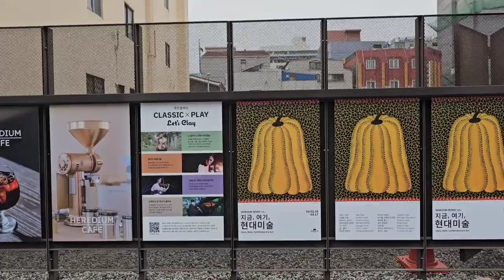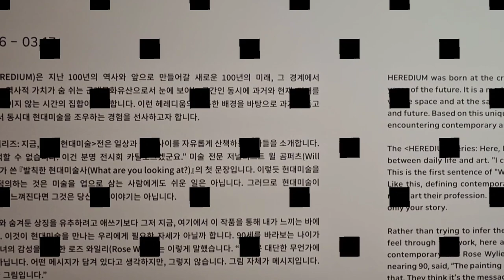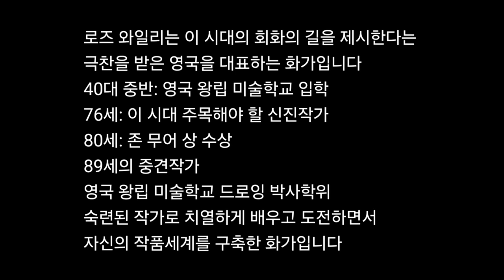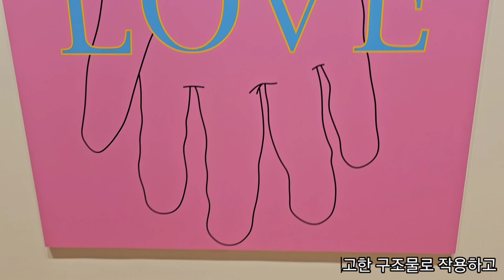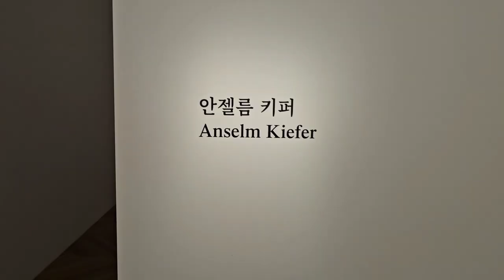지금, 여기, 현대미술 HEREDIUM